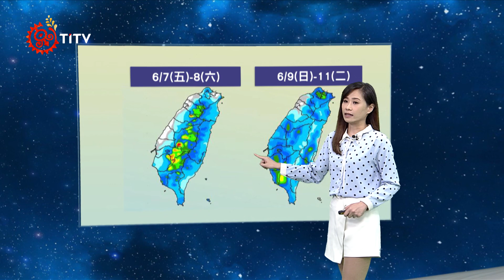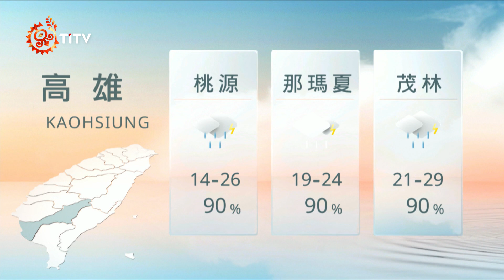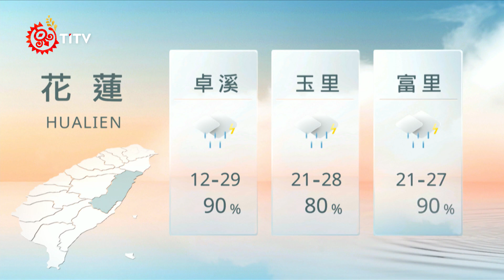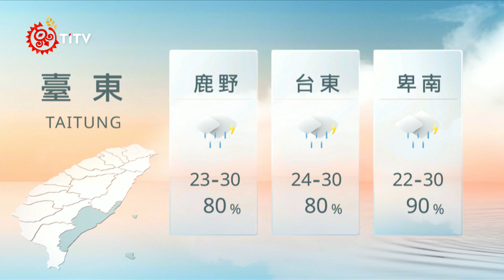06061900 山海氣象｜每日熱點新聞｜原住民族電視台